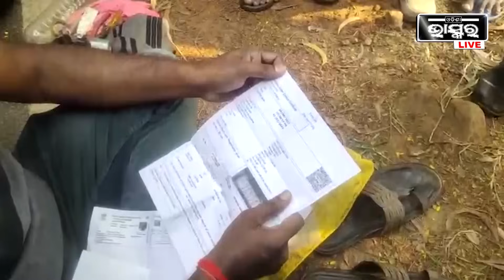ବାଇକ୍ ଅଛି ଚପଲ ପଡିଛି... ଜଙ୍ଗଲ ଭିତରେ ପଡିଛି ଅଜଣା... ପୁରା ଅଞ୍ଚଳରେ ପଡିଛି ଚହଳ